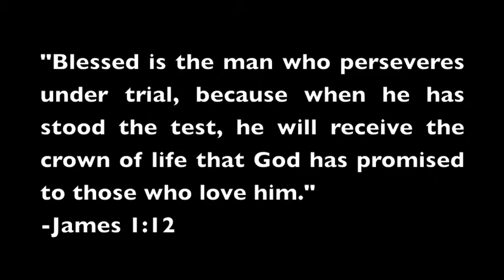Beautiful Things - Gungor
Song: Beautiful Things by Gungor
Art: Tim Gagnon